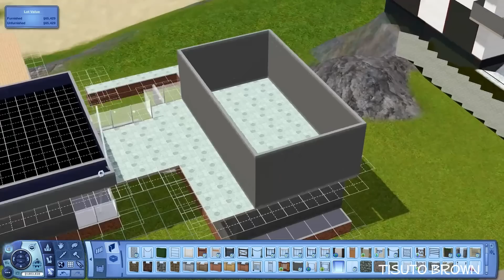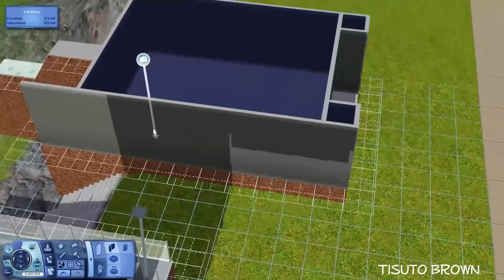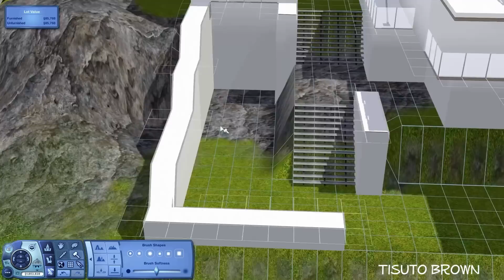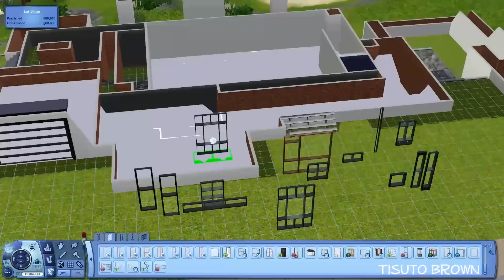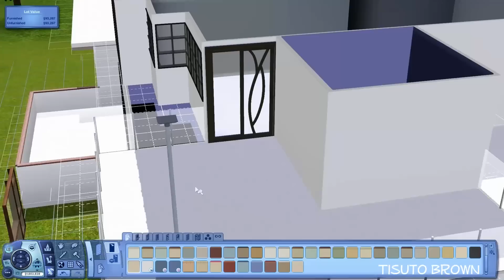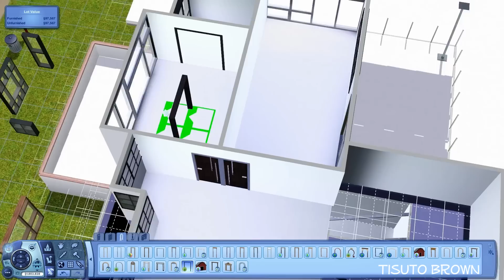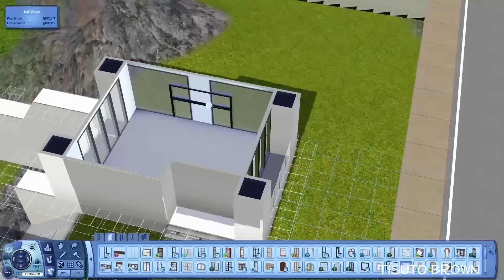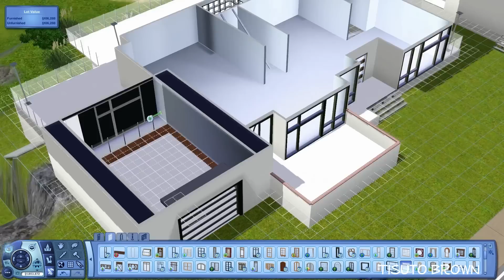The Sims 3 Lets Build Series - Wind Waker #2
This is the house that I had built for the DutchSims3Master's house building competition. The final video is up but I decided to put the building process up for you guys and gals.